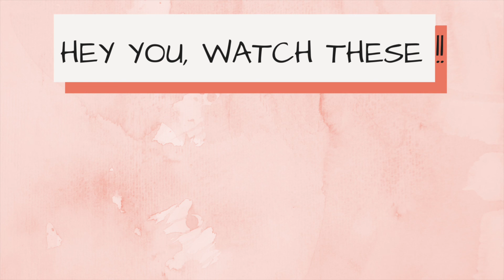Laid Back In Llangollen | zozzyroberts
WHERE TO FIND WOOLLY:
★HIS VERY OWN BOOKS IN PAPERBACK:

★MUSIC
Andrew Applepie